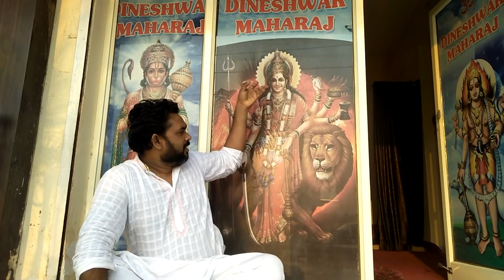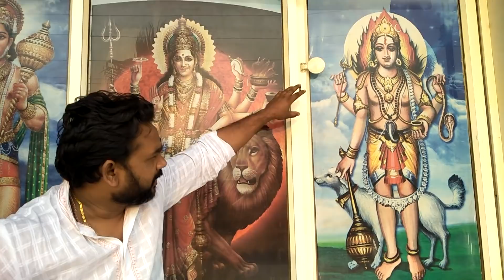कुत्ते के वजह से काशी विश्वनाथ भैरव मंदिर से औरंगज़ेब भाग गया था || कुत्ता भक्त है भैरव जी का जाने